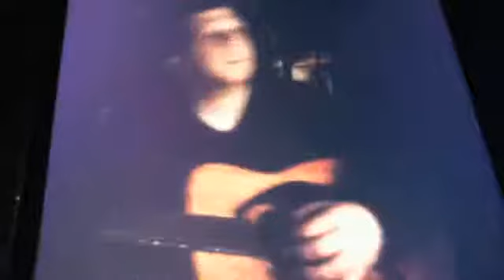THEORY OF A DEADMAN - WICKED GAME - Guitar Cover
@TOAD - THEORY OF A DEADMAN - WICKED GAME - Guitar Cover - Captured Live on Ustream